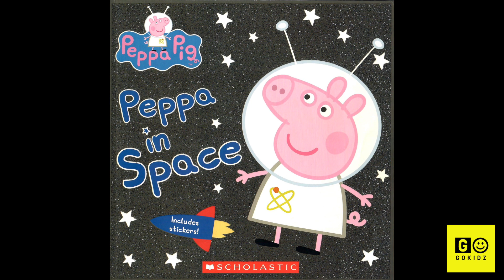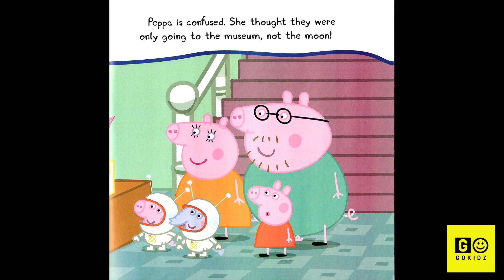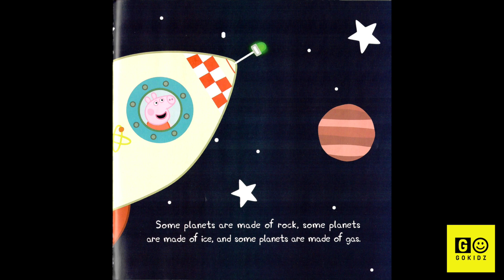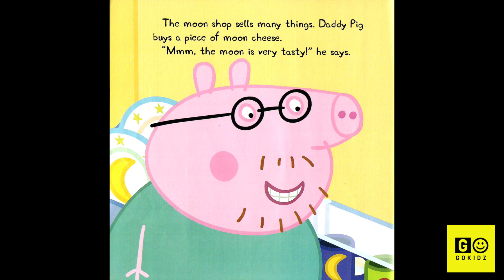🚀😃💥 Peppa Pig in Space | GoKidz | Read Aloud Book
Today we are reading an epic tale from one of our most favorite feline friends Pete the Cat.

There will be stories and books that you and your family, friends, and children can all relate to.